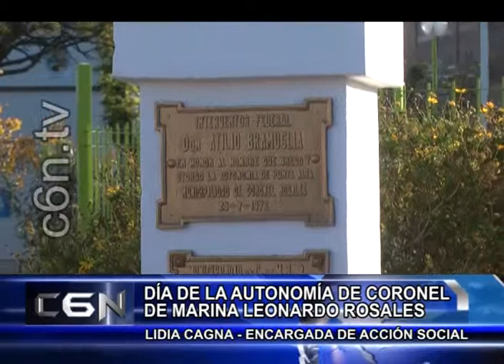07 DIA DE LA ARMADA (CAMBIO DE FECHA) ACTO AUTONOMIA PARTE2